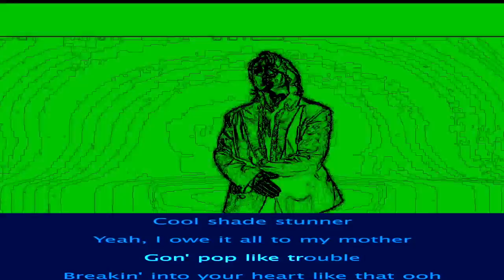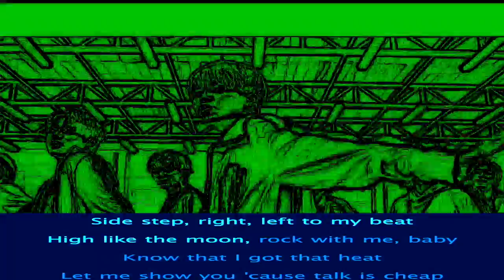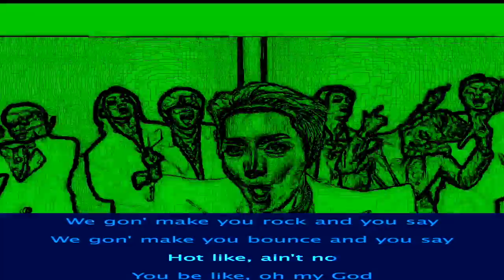BTS (방탄소년단) 'Butter' 🔥 KARAOKE